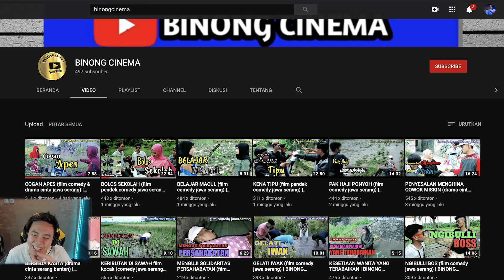KASIH CHALLENGE KE RANDOM SQUAD "10 KILLS = DAPET GIVEAWAY HANDPHONE GRATISSS" !!! -PUBG MOBILE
Bennymoza